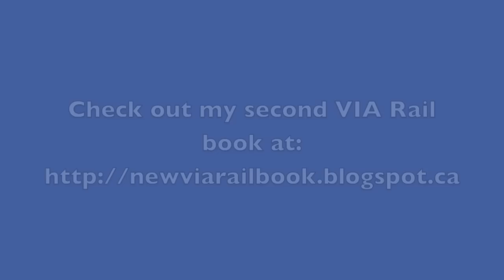Canadian VIA Trilogy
This video takes Gordon Lightfoot trilogy about the Canadian Pacific Railway and applies it to today's VIA Rail. Be sure to search 'newviarailbook' to learn more about my three VIA books!